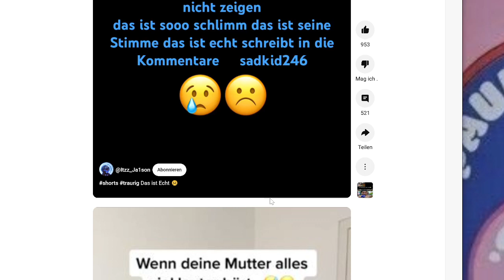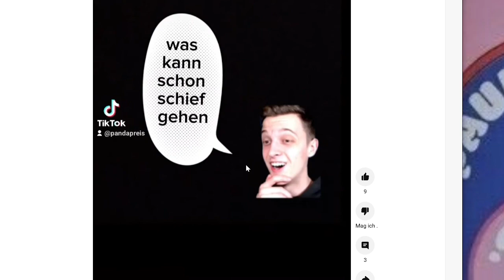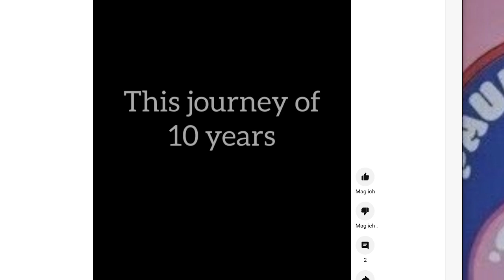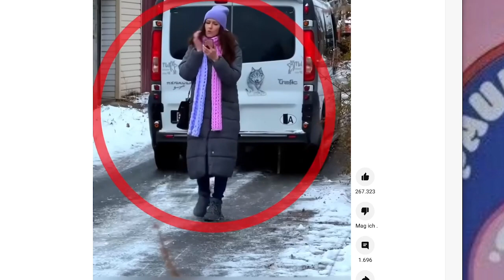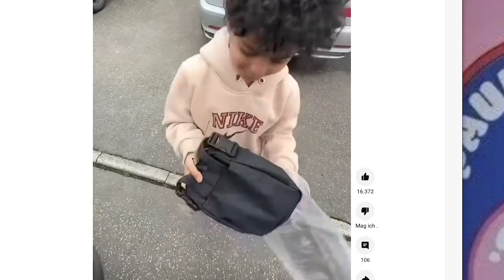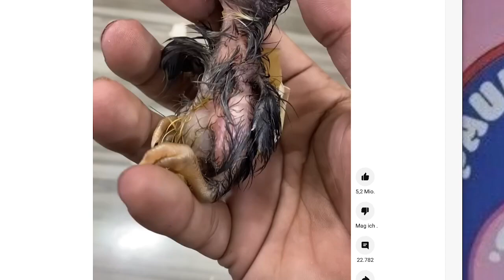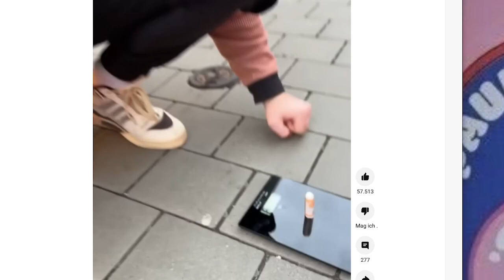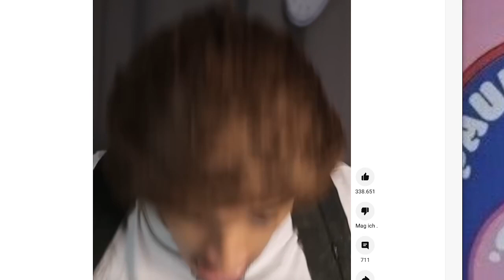ich reagiere auf shorts